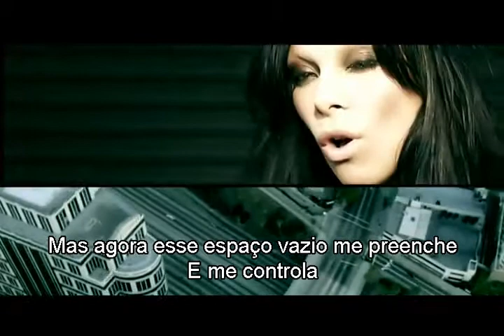Wildboyz ft. Ameerah - The Sound Of Missing You (Portuguese subs)